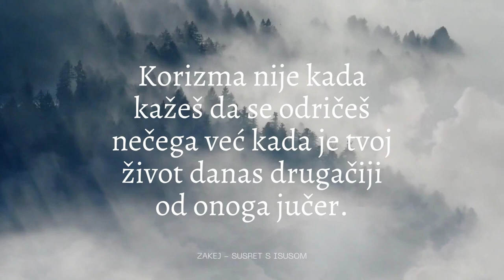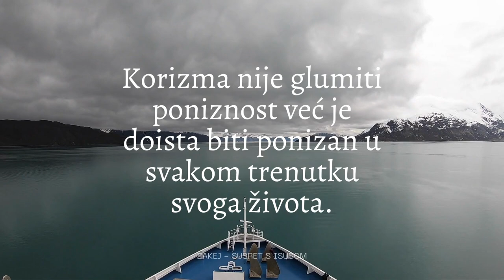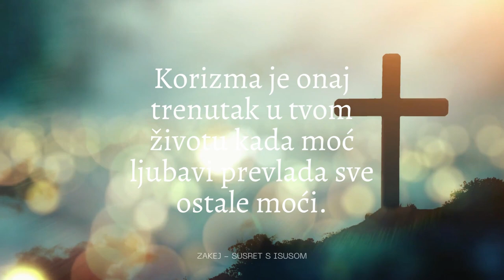ŠTO JE KORIZMA - Mario Žuvela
Što je korizma? Mario Žuvela nam donosi predivne misli o korizmi.

Korizma je kad staviš Boga ispred svega drugog u svom životu!